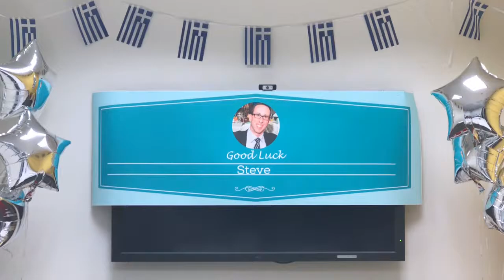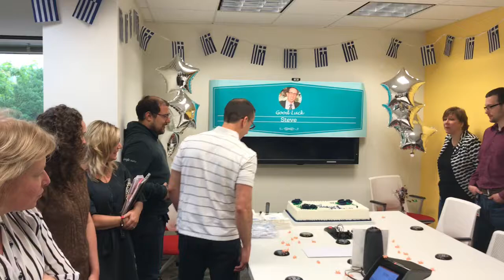Steve's farewell party at adp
Farewell party for Steve at ADP in Roseland, NJ at 7 Becker.